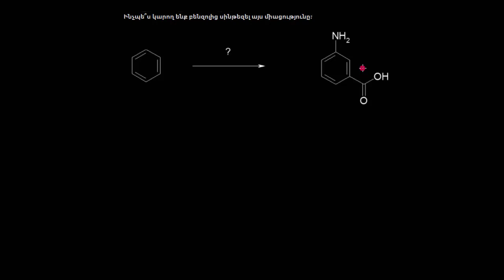Տեղակալված բենզոլային օղակների սինթեզ մաս 2 | Օրգանական քիմիա | «Քան» ակադեմիա